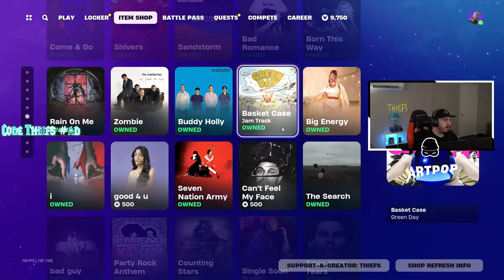Zero Build Duo Tournament!